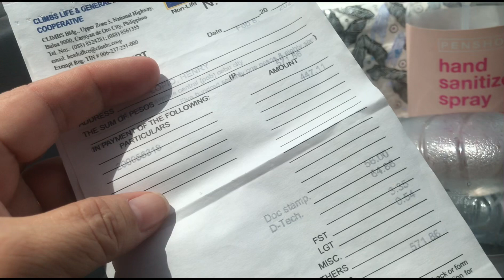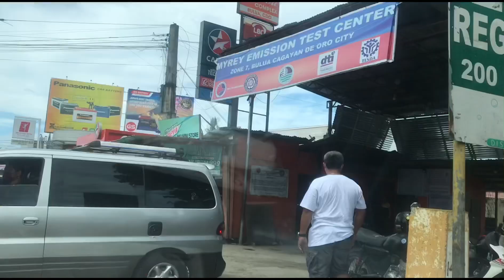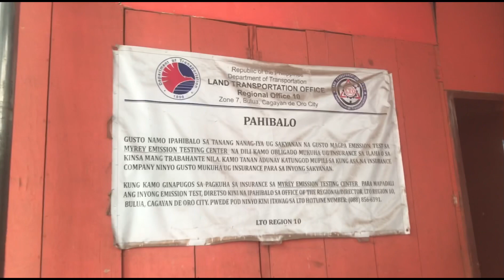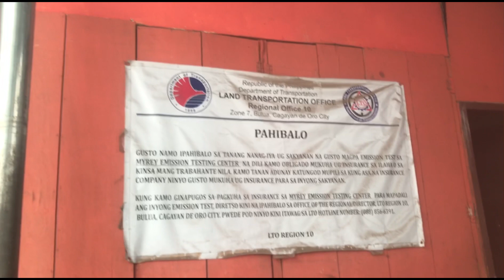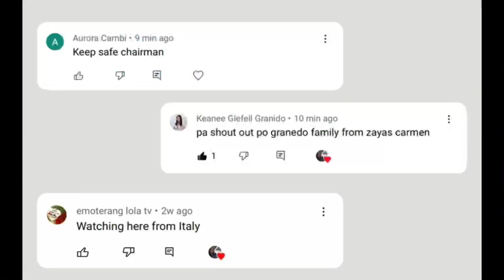magkano ba ang iyong mababayaran sa Car Renew? Part 1